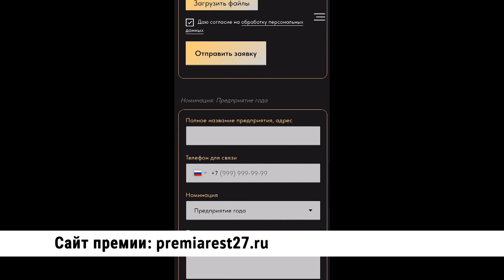Конкурс «Лучшие в сфере общественного питания» пройдёт в Хабаровске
На ресторанную премию правительства Хабаровского края открыт приём заявок. Конкурс«Лучшие в сфере общественного питания»пройдёт с таким размахом впервые. Несколько номинаций, крупные денежные призы, огромное количество участников